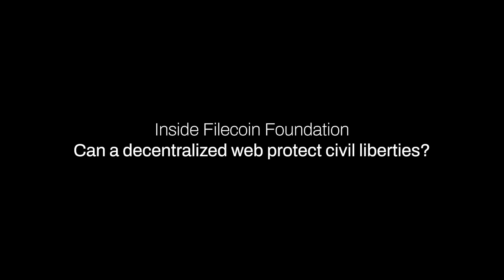How do we preserve humanity's most important information?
Can a decentralized web protect civil liberties?

Paid post by @filecoinfoundation